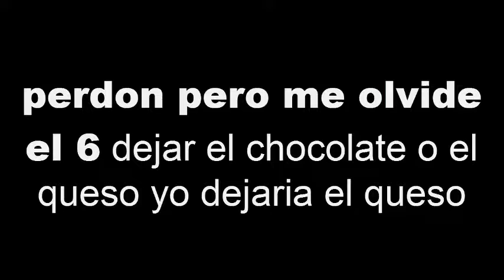que prefieres challenge